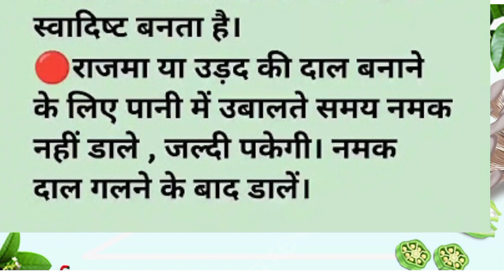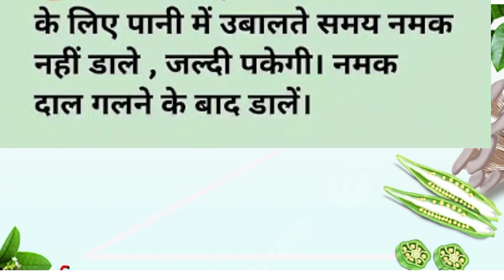किचन के उपयोगी टिप्स || useful kichan tips and tricks in Hindi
# useful kichan tips
# kitchen me upyogi tips
# rasoi me kaam aane Wale tips
# kichan ke aasan tips
# easy and useful kichan tips